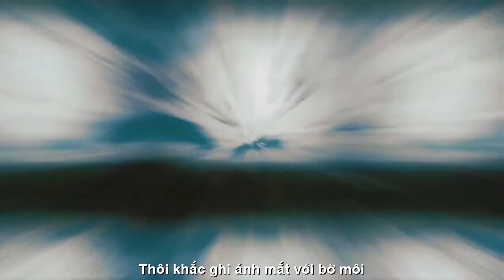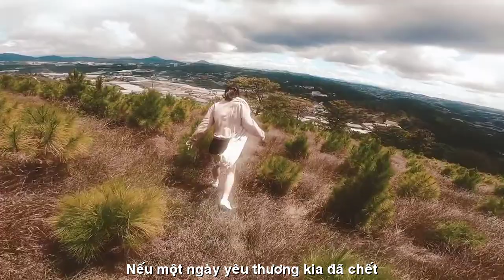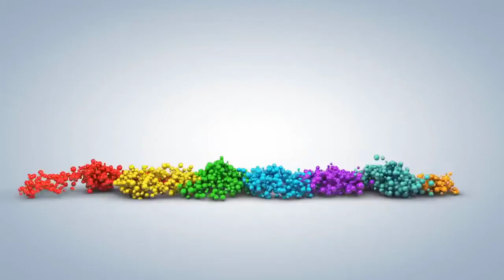[FULL HD]NẾU MỘT NGÀY NHƯ THẾ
ĐẾN VỚI
TÁC PHẨM:NẾU MỘT NGÀY NHƯ THẾ

NẾU MỘT NGÀY ANH KHÔNG YÊU EM NỮA.
Thì câu thơ em thôi viết cho người
Đêm lạnh lùng thôi đếm giọt sương rơi
Trên mi ướt thôi ngậm ngùi vương lệ.
Nếu một ngày anh lạnh lùng như thế
Trái tim em thôi dành để yêu người
Thôi khắc ghi ánh mắt với bờ môi
Thôi in những tiếng cười vào mắt biếc.
Nếu một ngày... yêu thương kia đã chết
Con tim yêu cũng sẽ hết ngậm ngùi
Thôi xót xa lạnh buốt những đêm côi
Thôi nhung nhớ tới một người xa lạ!
Nếu một ngày tiếng yêu thương xưa đã
Tan theo mây theo gió tới chân trời
Thì xin anh hãy nói một lần thôi:
“Người yêu dấu... đã hết rồi... duyên nợ”.
Nếu một ngày... nếu một ngày... chẳng thế
Anh hãy luôn yêu em nhé... suốt đời
Cho dẫu tình ngăn cách bởi xa xôi
Trái tim vẫn trao về người... mãi mãi.
 HKL.